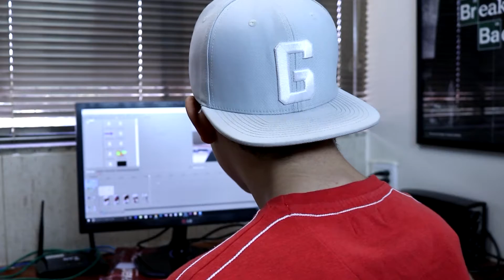TEM IDADE CERTA PRA SER YOUTUBER? (feat. FalaGui!, Luke Screen e Enxugando Gelo) | Alguma Coisa 40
Uma brincadeira em forma de collab com outros grandes YouTubers, mostrando que não existe idade certa pra realizar um sonho e colocar qualquer projeto em prática! =)

Aproveitem e ajudem o canal a produzir conteúdo cada vez melhor! XD

Muito obrigado, um abraço pra todos e inté!